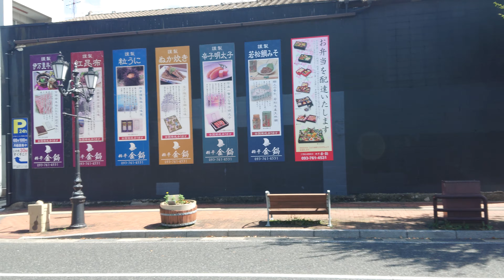【区間廃止】2番 本町三丁目⇒若松営業所【車窓】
2番若松営業所[本町・中畑]経由ゆき
若松渡場⇒若松南海岸通り⇒(ここから)本町三丁目⇒本町⇒中川町⇒大井戸町⇒西園町⇒栄盛川⇒第一東畑町⇒第二東畑町⇒西畑町⇒中畑⇒棚田町⇒第二棚田町⇒小石小学校前⇒第二赤崎⇒西小石町⇒東小石町⇒若松営業所
9904・土曜日
2020年10月3日(土)のダイヤ改正にて
2番若松渡場～中畑～若松営業所は
3番若松渡場～迫田町～若松営業所に統合され
小石小学校前・棚田町・第二棚田町停留所は
廃止バス停となります。